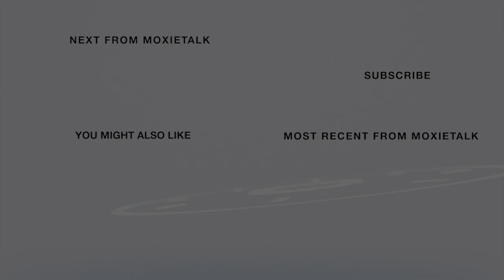🎤🎼🎙Ideal Vacation-Robbie Bartlett- Band Leader🎙🎤🎼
Episode 206. Robbie Bartlett - Band Leader, The Robbie Bartlett Band
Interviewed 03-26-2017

ABOUT ROBBIE BARTLETT

Robbie Bartlett’s signature voice spans R&B, soul, & jazz.

Bartlett & her band have opened shows for Frank Sinatra, Tom Jones, Sheryl Crow, The Righteous Brothers, & many others. David Crosby & Graham Nash specifically asked for her to perform before & after their concert. The legendary B. B. King once sent word back through his daughter, Shirley King, “Who is that? I like her voice,” after hearing Robbie sing with her band. She is an accomplished vocalist, bandleader, composer, & performer.

Bartlett recently finished her first movie score, “The Gift of Your Love” with Travis Myles who wrote the movie & lyrics to the title song. Bartlett wrote the score for the title song, recorded, played piano, & sang.